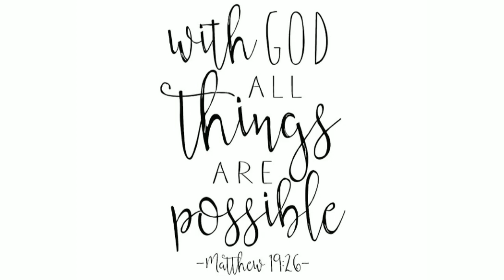SUMAN MALAGKIT/BUDBUD | (Yuan Family) MOM IN TAIWAN COOKING VLOG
Ingredients:
1 cup Glutinous rice (Malagkit)
1 canned Coconut milk (Fresh Gata)
1/4 cup Brown Sugar
1/2 tsp Salt
Banana Leaves ( Dahon ng Saging)
👩‍🍳 MAMA DANYMIE COOKING VLOG
MGA SIMPLENG LUTONG BAHAY

菲律宾台湾家庭

~ TAIWAN FAMILY VLOG~
~Yuan Family Vlogs (FILIPINA-TAIWANESE)~

Ni hao✋
Hi Guys😘
I am MAMA DANYMIE from Philippines, I'm Stay Home mom living in Taiwan with My Taiwanese Husband "PAPA ATER" and My Son "YUTING"..

We wanted to share a glimpse of our Simple Life in Taiwan.

/yuanfamilyvlogs/